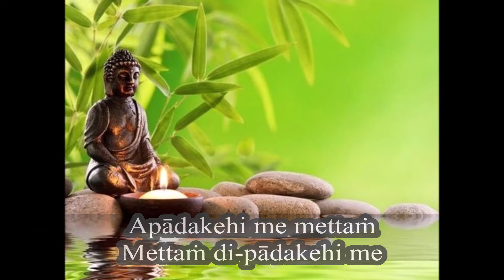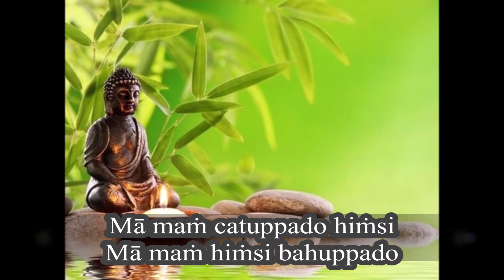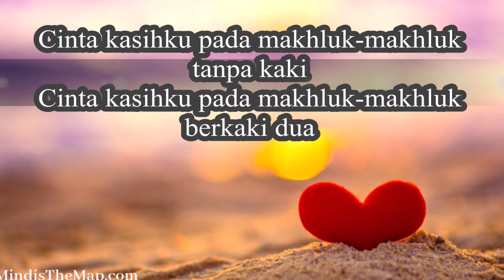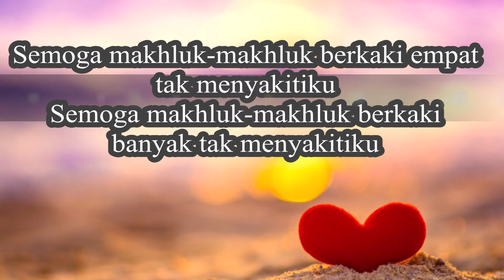Khandha Parita | Paritta tuk Mengusir Binatang berbahaya dengan pancaran cinta kasih | Paritta Suci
Secara harfiah Paritta (Pali) memiliki arti penuh perlindungan. Paritta memiliki nilai filosofis dari ajaran Buddha. Paritta suci merupakan petikan syair yang terdapat dalam Tripitaka. Paritta suci akan memberikan perlindungan penuh apabila dibaca, direnungkan, dan diterapkan dalam kehidupan sehari-hari.

Manfaat membaca parita adalah sebagai berikut:
1. Memperkuat keyakinan (saddhā),
2. Memperkuat konsentrasi, sehingga memperoleh ketenangan,
3. Merenungkan sifat-sifat luhur Buddha,
4. Memperoleh kebijaksanaan.

Pembacaan paritta biasa pula dilakukan ketika ada peristiwa-peristiwa baik, seperti: pembukaan rumah baru, peresmian kuil baru, dan pemberkatan. Selain itu, paritta juga biasa dibacakan ketika ada peristiwa-peristiwa yang kurang menguntungkan, seperti: kematian, kejadian bencana, dan pelimpahan jasa.

Pembacaan paritta juga dipercayai dapat menghalau pengaruh buruk dan menentramkan makhluk yang mengalami penderitaan.